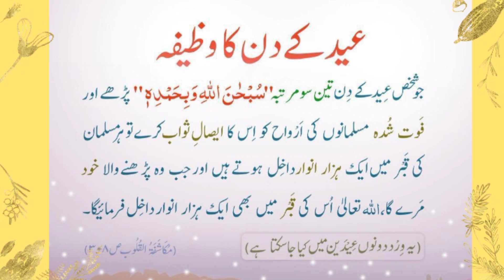eid ke din ka wazifa lعید فطر مبارک l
eid ul fitr ka wazifa
eid k din ka wazifa
eid wale din ka wazifa
eid ke din ka khas wazifa
eid ke chand ka wazifa
eid ka khas wazifa
eid ul fitr k din ka khas wazifa
eid ul fitr k din ka wazifa
chand raat ka wazifa
eid ul fitr ke chand ka wazifa
eid ul fitr k din ka khas wazifa amal
eid wazifa
wazifa
eid ul adha ka wazifa
eid up fitr ka wazifa
eid ke pehle din ka wazifa
eid ul fitr ka khas